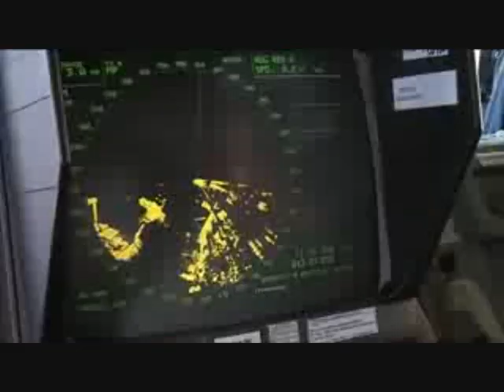Greek navy in the operation ATALANTA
Video produced by Hellenic National Defense General Staff Public Affairs Office